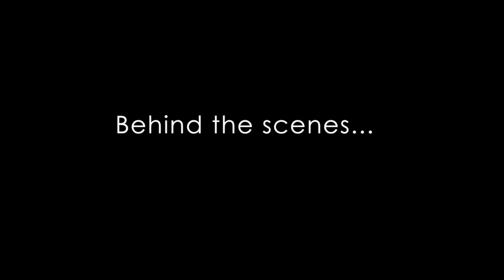Boudoir Photoshoot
Behind the scenes of a boudoir photo shoot at Exclusive Photography Melbourne